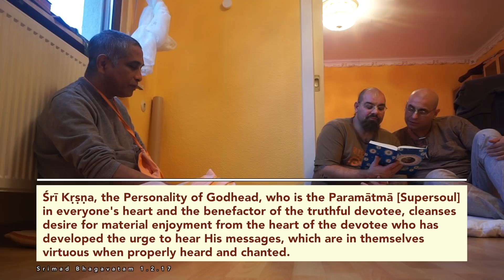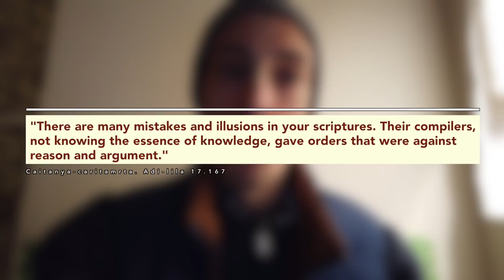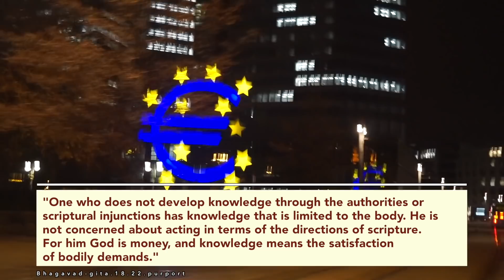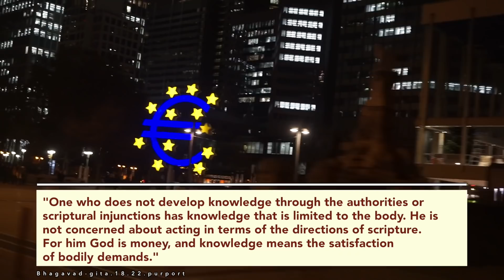Muslim devotee of Krishna “ I love Krishna ❤️!”